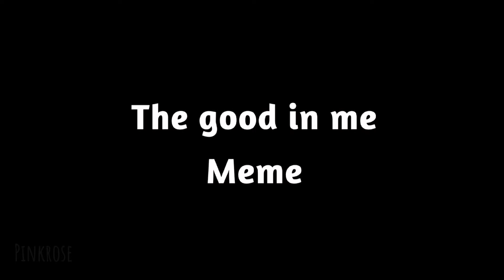The good in me meme | UNDERTALE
imma edit the disc later when i have my computer but for now pls enjoy ^^